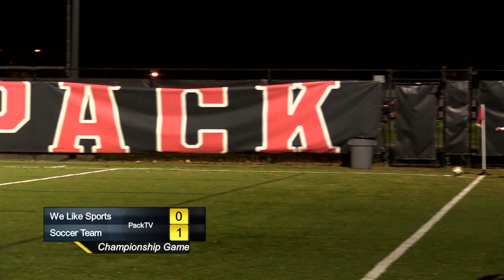2019 Intramural 11 vs. 11 Soccer Final (December 4th, 2019)